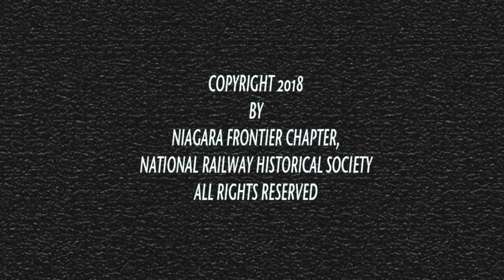Railroad & Trolley Films of William C. Kessel - Volume Two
The Niagara Frontier Chapter - NRHS Brings You This Series Of Historic Railroad & Trolley Films Shot By William C. Kessel Of Hamburg, NY.

The Films Are From The Early 1950's To The Late 1960's.

Volume Two Includes Tremendous Views Of The Nickel Plate & New York Central, Mainly From Various Locations West Of Buffalo Towards
 To Erie, PA

For More Information On Or To Support The The Niagara Frontier Chapter - NRHS And The Railroad Museum Of The Niagara Frontier, Please